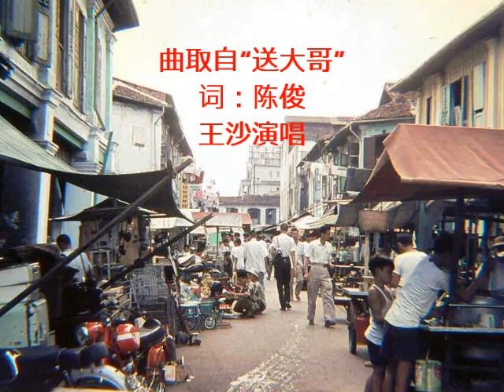王沙《淡水河卖旧货》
Description
~曲 取自 “送大哥”
~作词：陈俊